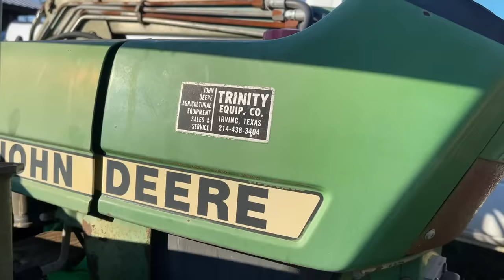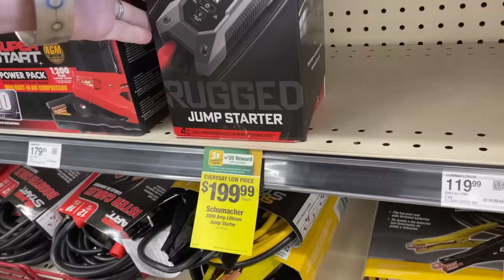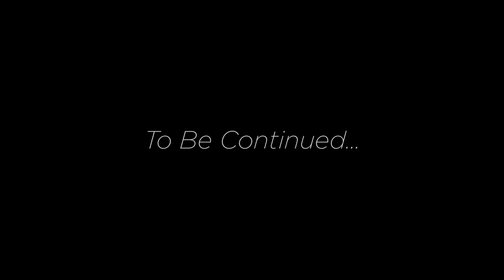John Deere tractor with a BLOWN ENGINE for $1k?! WE’RE IN! Pt. 1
Abandoned John Deere Tractor with a spun crank bearings for a little over a thousand bucks, HECK YES!

Thank you for supporting companies that make our series HAPPEN!

Tap here for more details on O’Rewards with our friends at O’Reilly!

PEAK Auto for all the COOL FACTOR we need!!! Join the PEAKsquad for free perks and that car fam feeling!

CRC Auto for SO MANY of our favorite products like Brakleen!